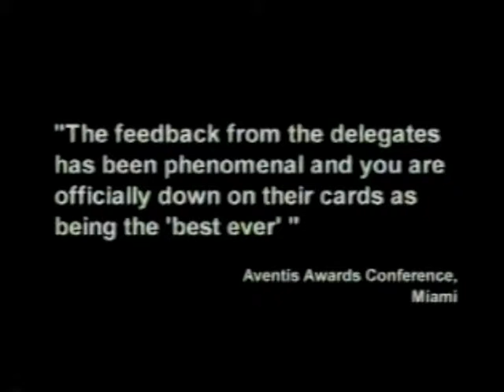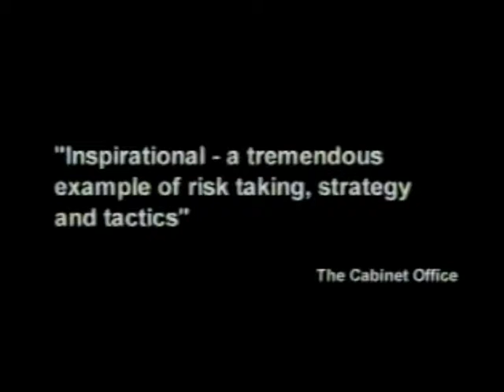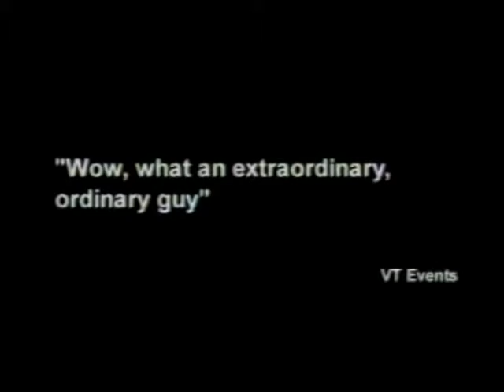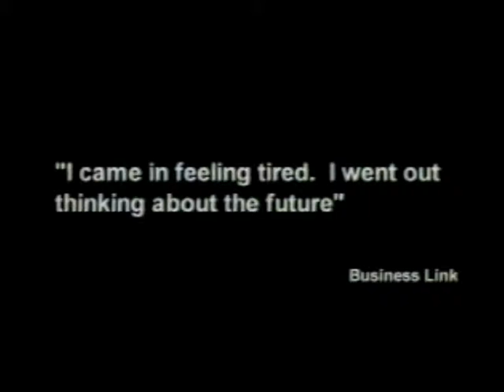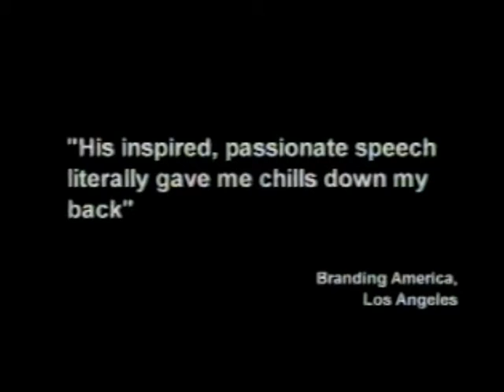Parliament Speakers Presents Simon Woodroffe